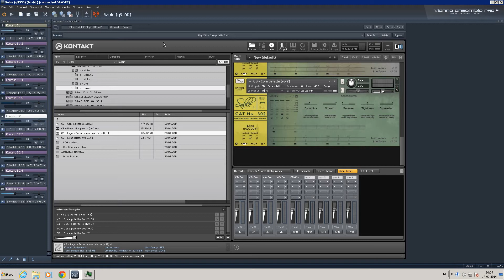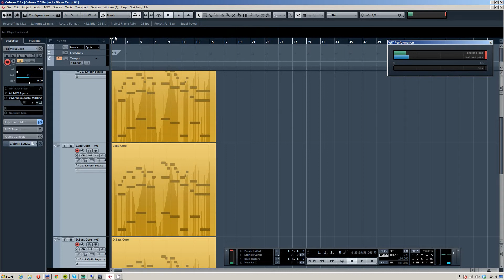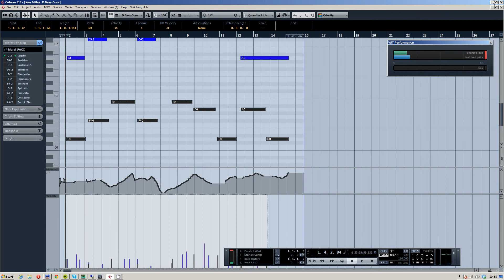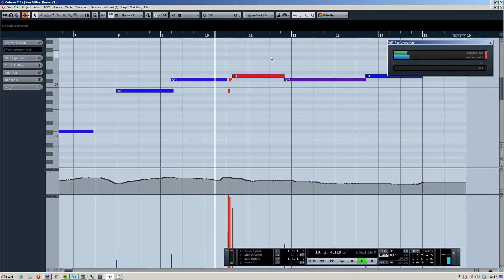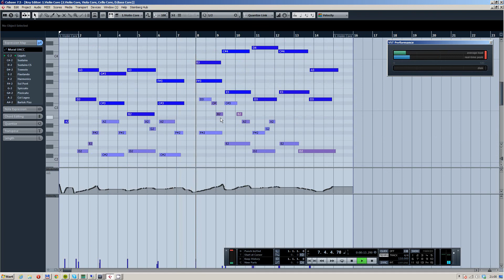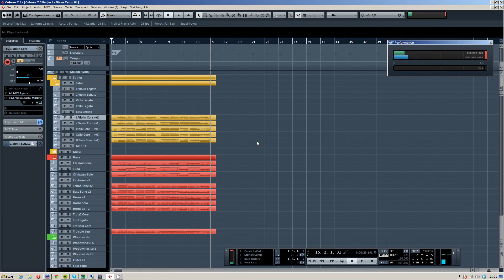Spitfire Audio (composing a main-theme)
Hi
Sorry for the low volume on my microphone.
I just want to showcast how easy it could be to make a "main-theme". When you got your theme ready you just need to orchestrate it!